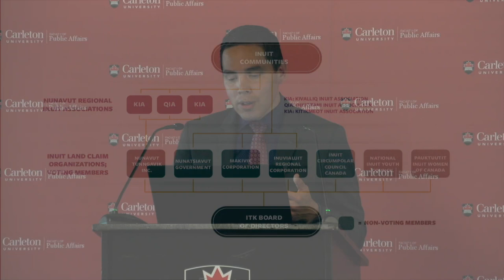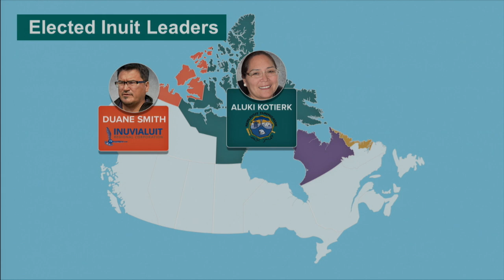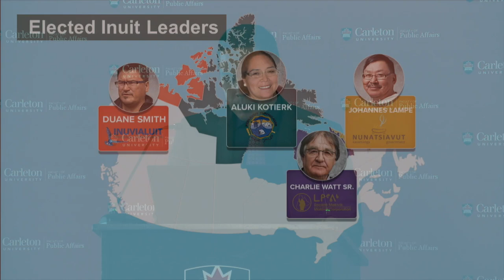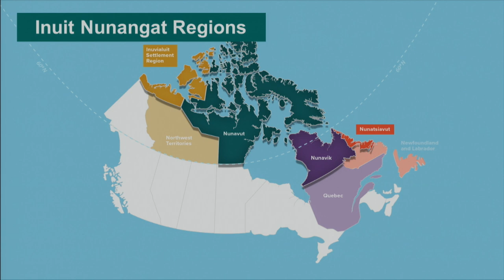Katherine Graham Lecture 2018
KeyNote Speaker: Natan Obed President ITK